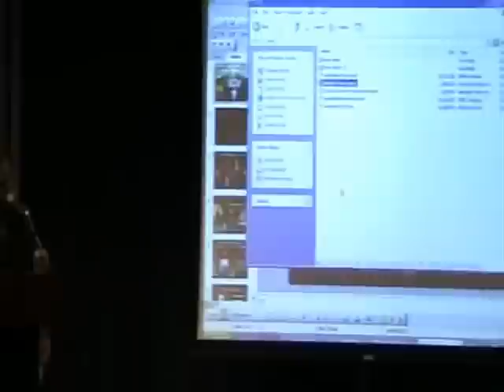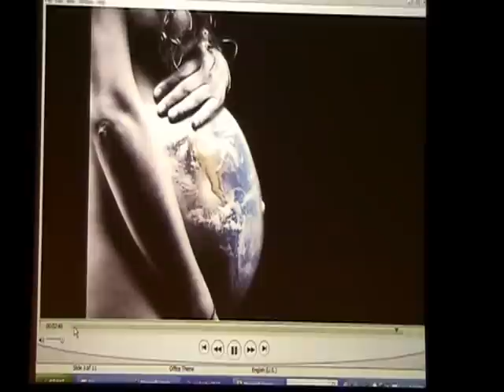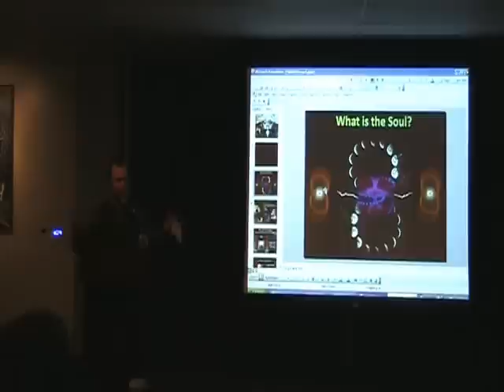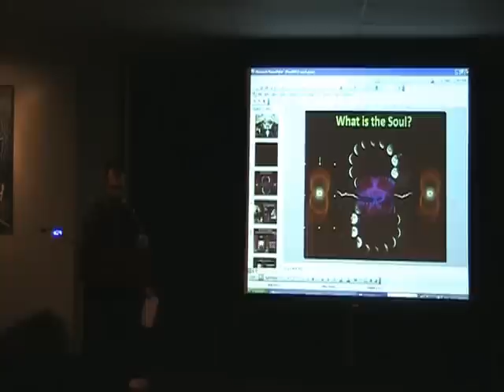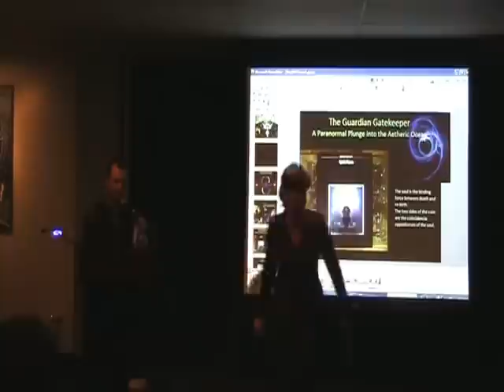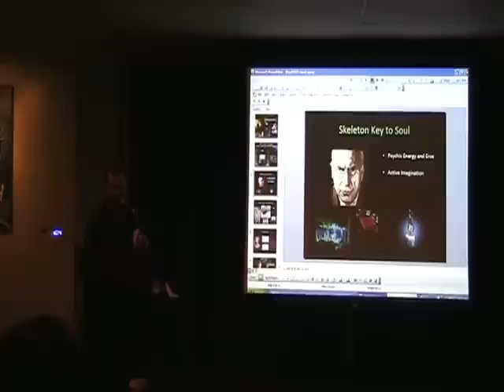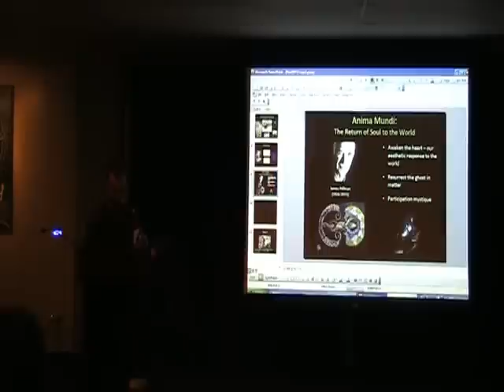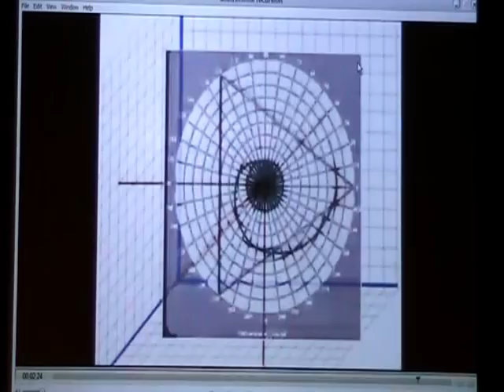Kevin Marz Hall.MOD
Marz speaks about "Soul" at the PCC Integral Seminar for a masters degree at the  California Institute of Integral Studies - 2012.